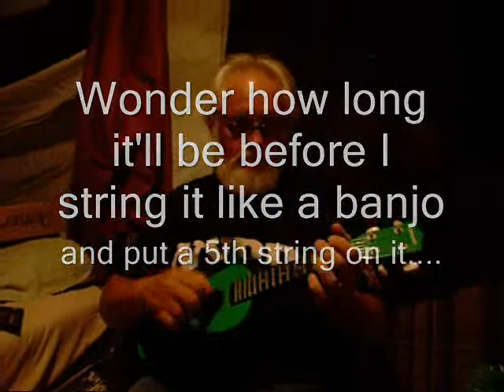Busted with finger picks + She made me buy a Ukele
She made me do it.